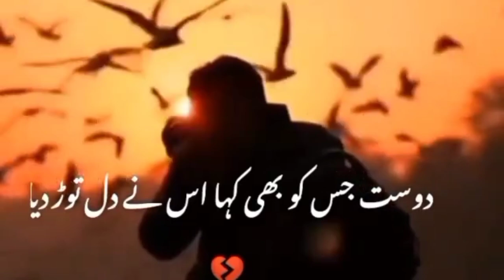heart touching words💘❤bakwaas mohabbat💔lucky saharheart remastered videos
heart touching words💘❤bakwaas mohabbat💔lucky sahar

this is very beautiful words for lovers

your querries:-
heart remastered videos
remastered music videos
heart these dreams
heart what about love
Beautiful words
beautiful words in english
beautiful words in other languages
most beautiful words
beautiful words and their meanings
heart never
lucky sahar
lucky sahar love status
what about love heart
never heart
Tiktok videos
Status videos
heart alone
new whatsapp status videoheart touching words💘❤bakwaas mohabbat💔lucky saharheart touching words💘❤bakwaas mohabbat💔lucky sahar
alone heart
these dreams heart